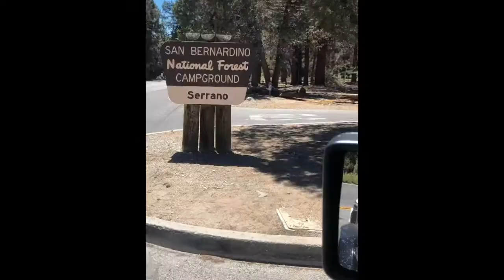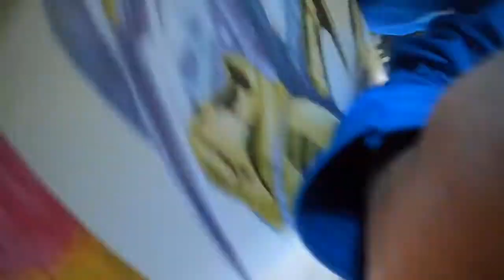Kaleo vs. Big Bear